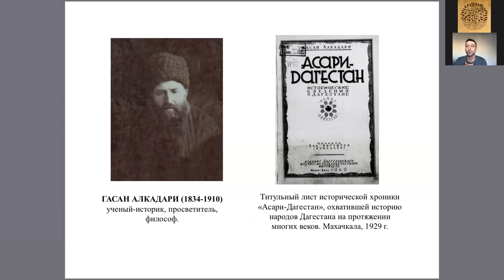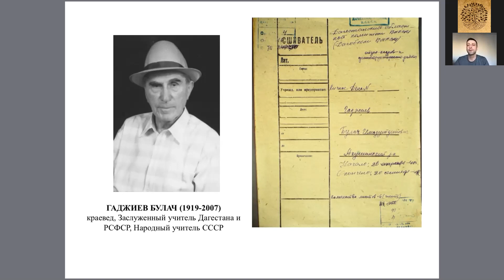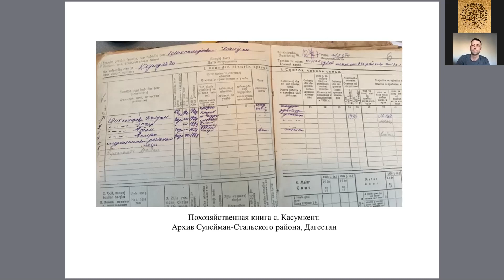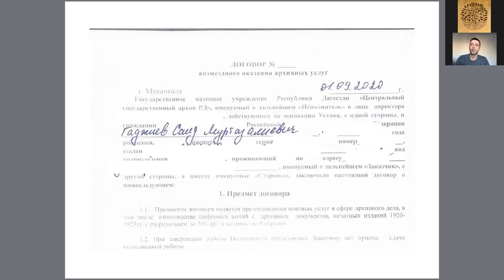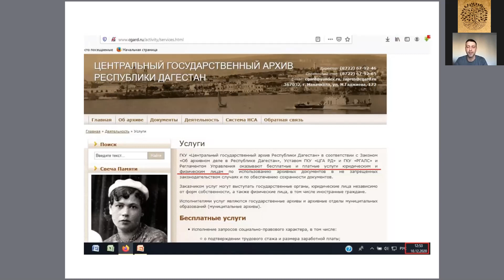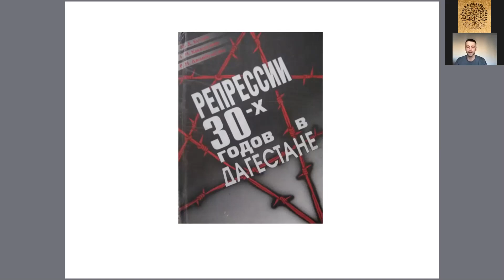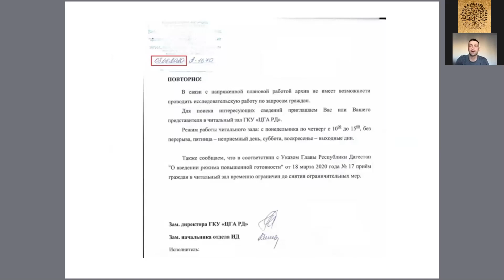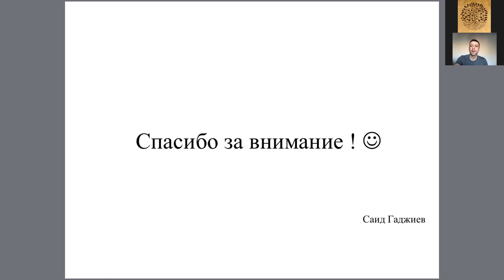ГенЭкспоЮг Гаджиев Саид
Саид Гаджиев (Махачкала) - историк, журналист. Будучи школьником, в 1997 г. принял участие в конкурсе «Моя родословная», проводимым Общероссийской общественно-политической организацией «Наследники Александра Невского», получил грамоту «За самую длинную родословную», которая составила 12 поколений. С тех пор занимается составлением родословного древа, поиском архивных материалов о прародителях. Имеет 10-летний опыт работы с архивами различных городов России и бывших союзных республик.

ТЕМА: «Нюансы в работе с архивом Республики Дагестан».
Последние 2 года Центральный государственный архив Республики Дагестан в ответ на запросы пишет «шаблонные» отписки. Отписки не только на запросы (в которых указаны номера фондов, описей, дел и листов, тем самым намного облегчена работа сотрудникам архива), но и на запросы друзей лектора, занимающихся генеалогией. О том, как обходить эти отписки, получать нужные сведения и о жалобах в вышестоящие инстанции.